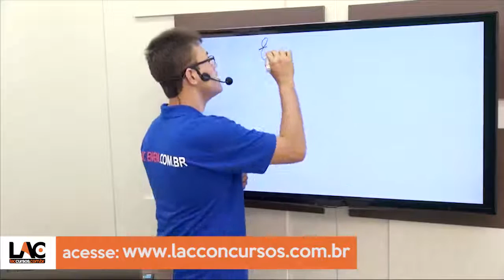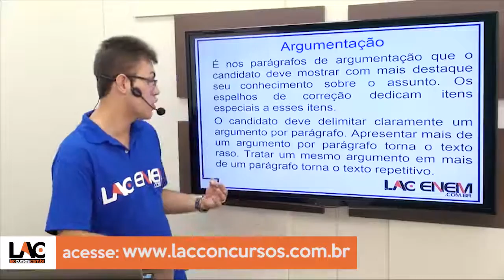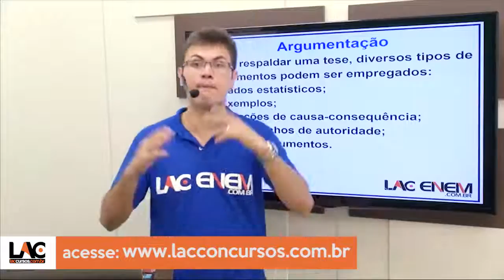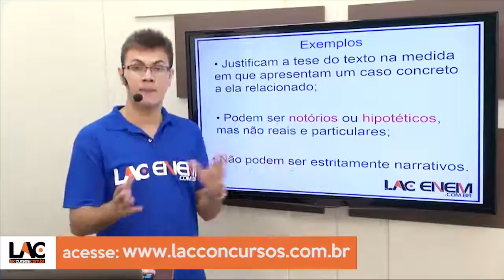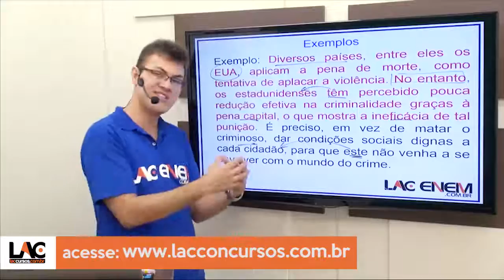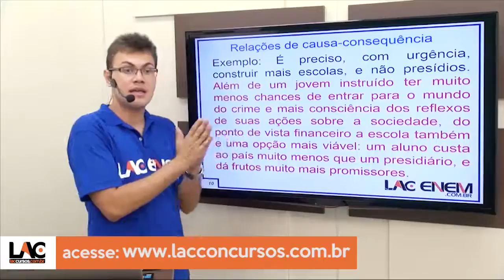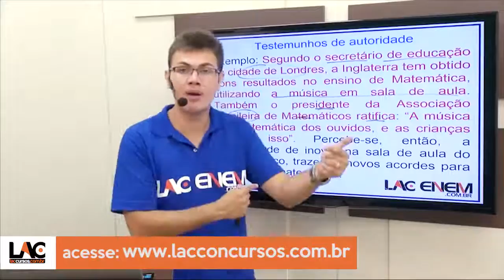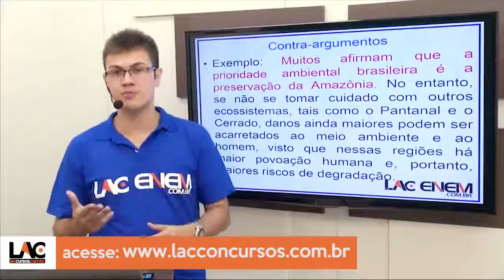Aula 04/26 - ENEM - Argumentação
Discplina: Lingua Portuguesa
Professor: Sidney Martins